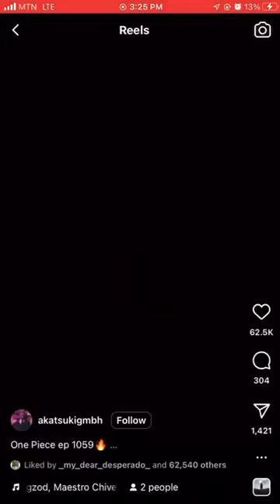must see reaction on Zoro vrs king...